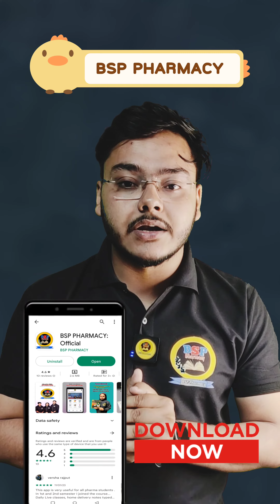Pharmaceutical Analist कैसे बनते हैं?